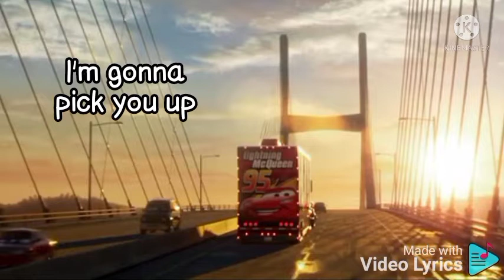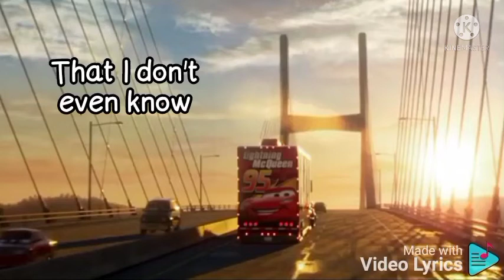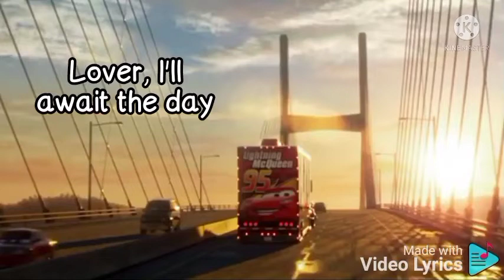Kings Highway. song lyrics. cars 3